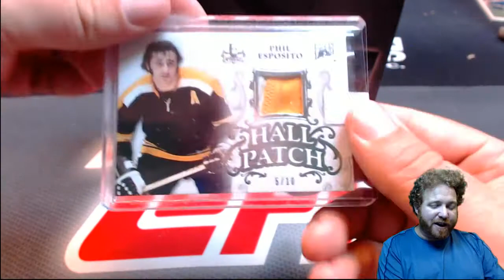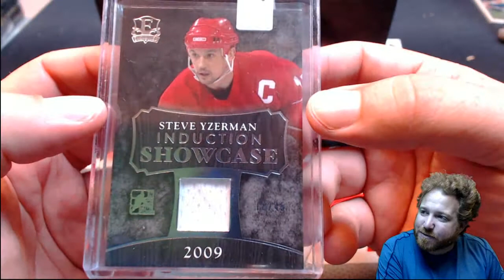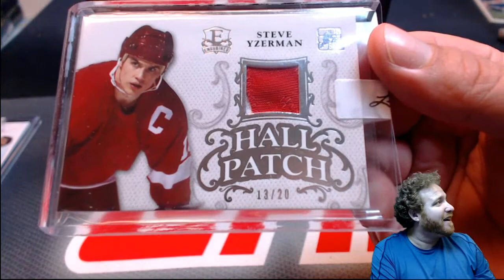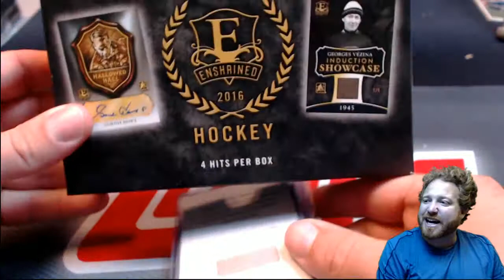4/20/16 2016 Leaf ITG Enshrined 1 box break Personal Break For Mike LEMIEUX SIGNATURE SKATE BLADE